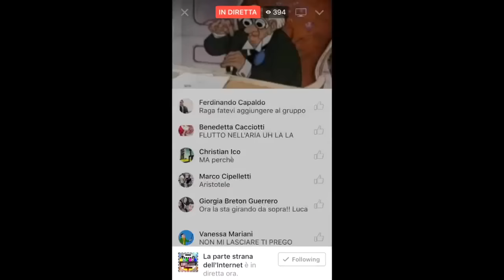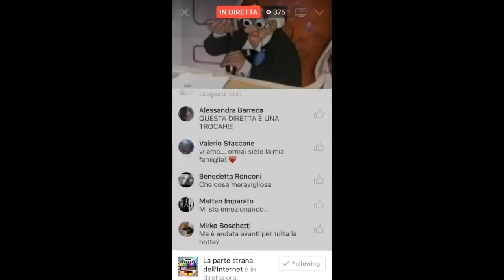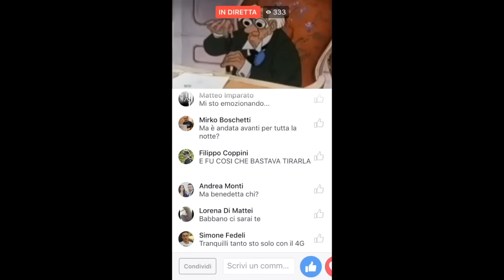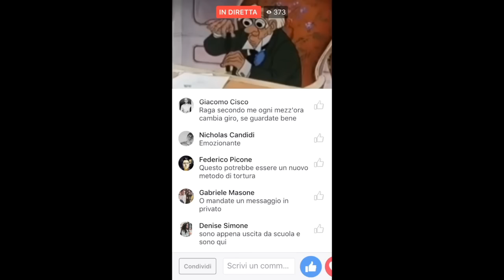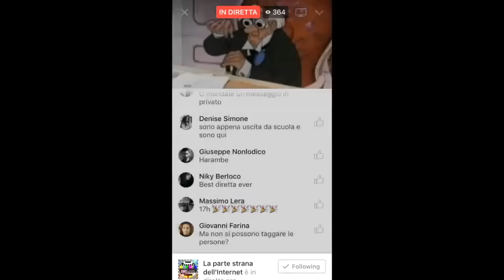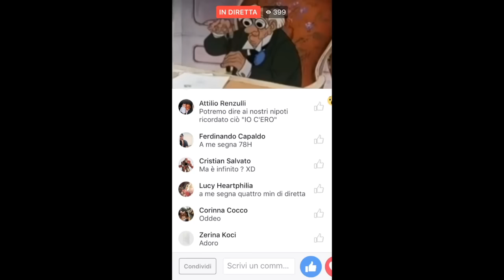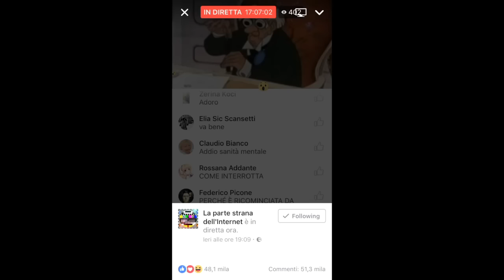GEORGE ARISTOGATTI COME GANDALF DIRETTA DA LA PARTE STRANA DELL'INTERNET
GEORGE COME GANDALF!!
MOMENTO DI 17H IN CUI SI INTERROMPE LA DIRETTA A 16H E 59MIN E POI RIPRENDE